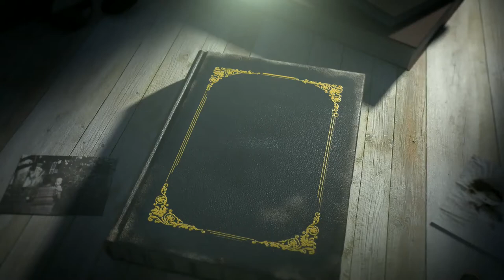Yuanfen 🐼 | Short Film | Toonimation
Yuanfen 🐼 | Short Film
Track 1 : Fireworks March (Bamboo Flute) NCM Version

Track 2 :
Title : Flourish
Artists : Celdro, Emil Wennerholm
Genre : Progressive House

Animated Video : Yuanfen by Amanda Sparso

Short film  Short movies  Animated movies  Animation  No copyright

•• Cartoon
•• Songs
•• Dance
•• Entertainment
•• Funny
•• Graphics
•• Animation